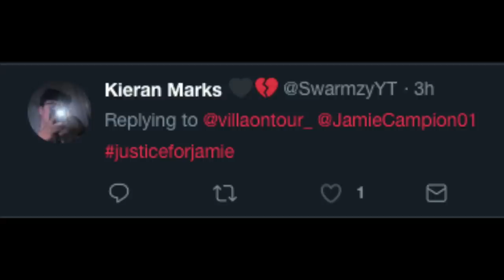*GREALISH SCREAMER!!* ASTON VILLA 4-0 DERBY COUNTY | 2/3/19 | *VLOG*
What can I say? The performance we all needed and what a banger by Jack Grealish...

UTV